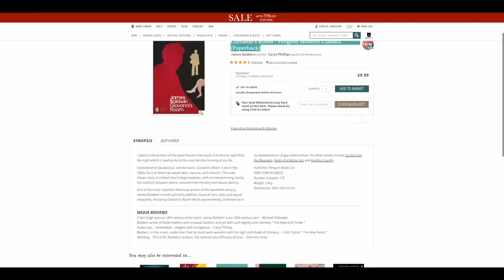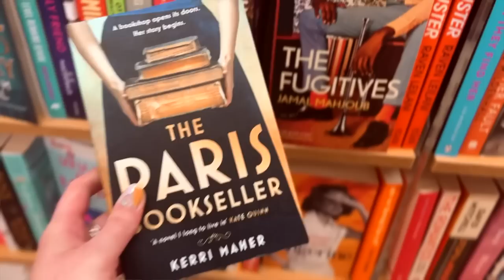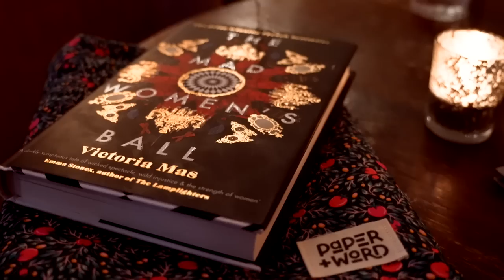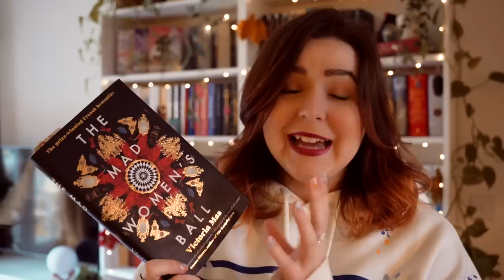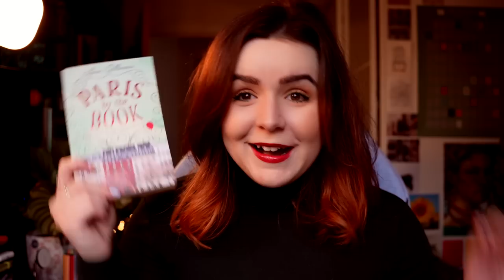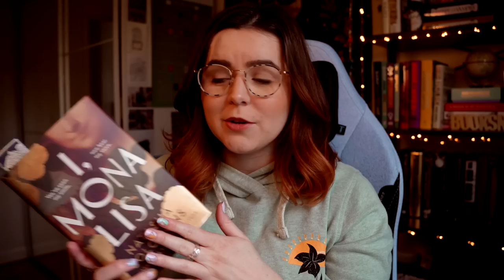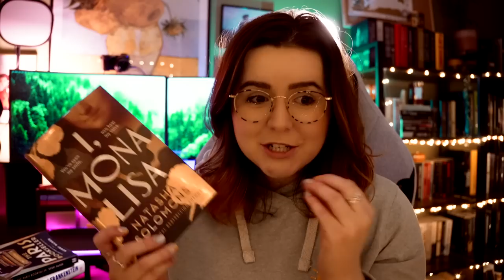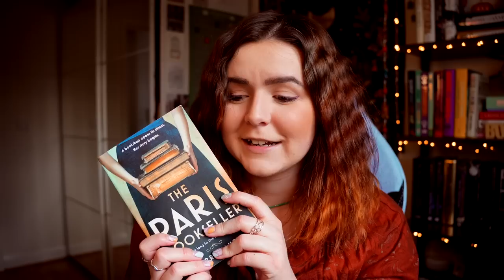A week of reading books set in France | Reading Vlog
Before I headed to Paris for my first adventure of 2023, I wanted to try and fully immerse myself in the city by reading all the books set in France I could get my hands on.

5 star ⭐️ Blew my MIND, AMAZING!
4 star ⭐️ I reaalllly loved it, but it wasn't quite mind blowing
3 star ⭐️ Liked it a lot, but it wasn't a special read for me
2 star ⭐️ I can see the merits, but it wasn't for me
1 star ⭐️ Nope. Just nope.